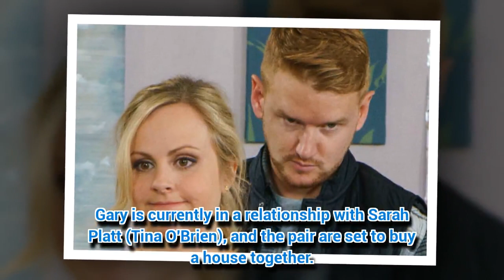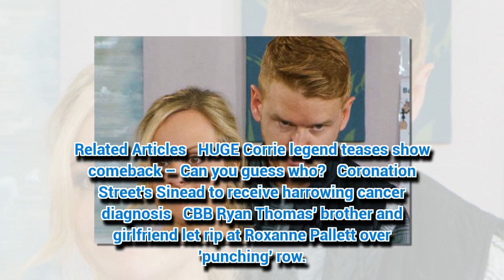Major Coronation Street couple to SPLIT after secret affair exposed?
CORONATION Street fans could be about to see the most random affair unfold.